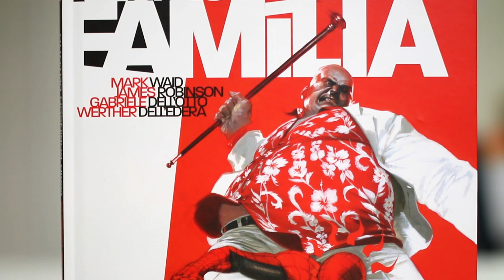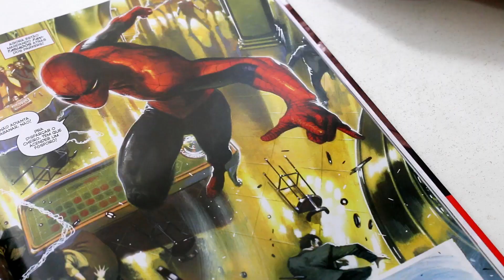Panini Drops - Homem-Aranha: Negócios de Família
Panini Drops é a série de vídeos curtos que mostra um pouco dos mais novos lançamentos de Quadrinhos e Mangás da editora!

No encadernado dessa semana, nosso querido Peter Parker faz uma descoberta um tanto quanto estranha... ele tem uma irmã!?!?